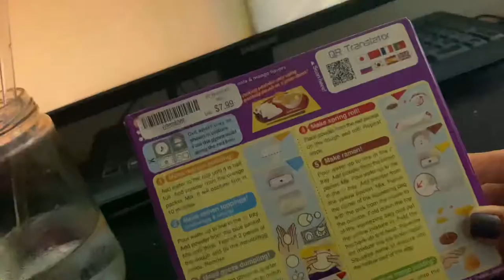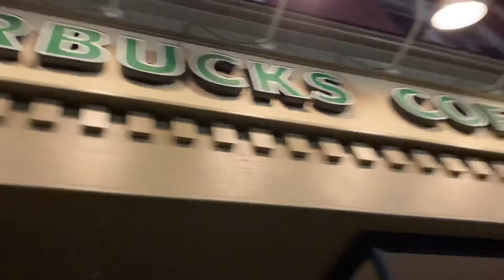SEPTEMBER - APPLE PICKING - AMBAR LUCID CONCERT - VIRGINA